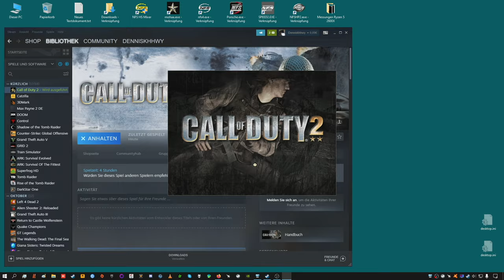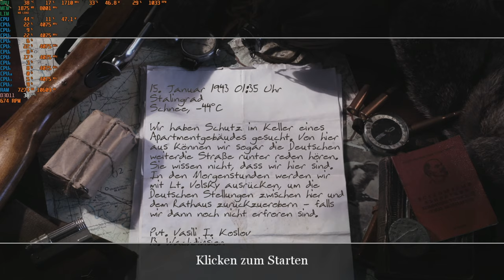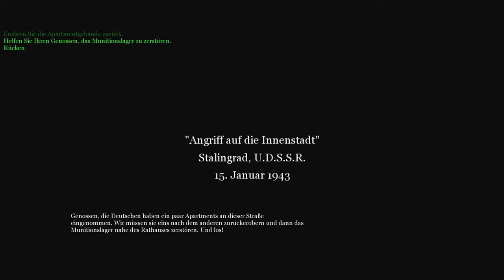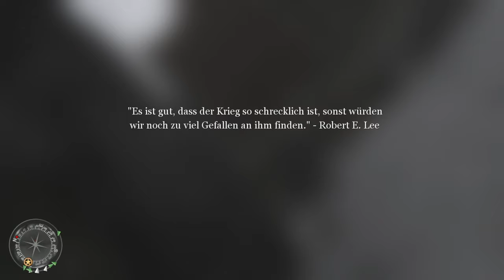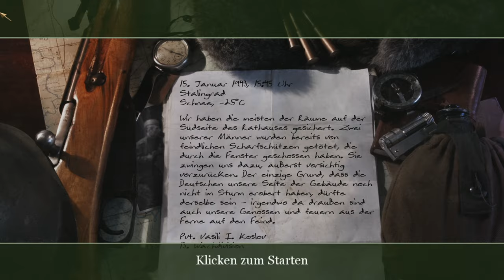Streamrecord CoD2 (Longplay) with EAX3 Part 3